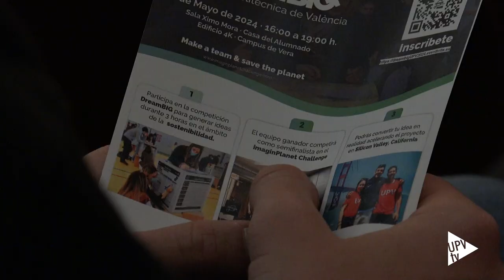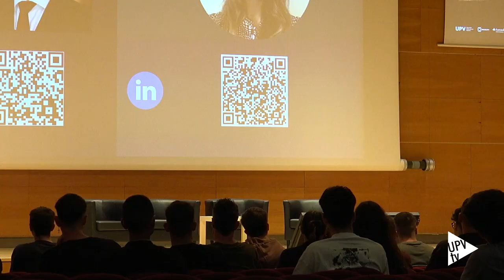Think Emprende - Noticia @UPVTV; 23-04-2024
IDEAS UPV reúne a jóvenes referentes politécnicos en el emprendimiento con alumnado interesado en seguir sus pasos en el evento Think Emprende.